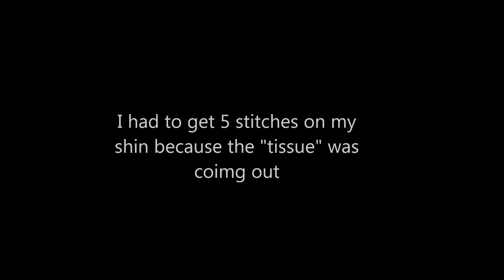Smith gind and lipslide fall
I started trying lipslides on my black rail and my back truck got hung up on the rail and my shin went right into the rail, so I guess this is my "hall of meat"